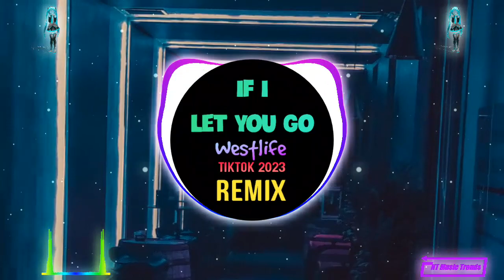If I Let You Go (Remix Tiktok 2023) - Westlife || DJ抖音版 Hot Tiktok Douyin